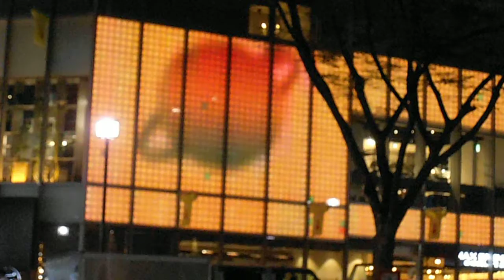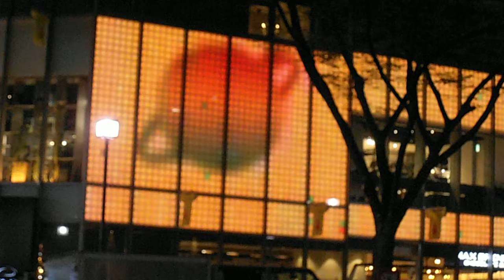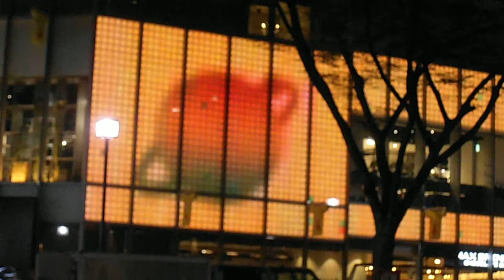DSCF1577表参道ヒルズ20140831外壁２４時間テレビ